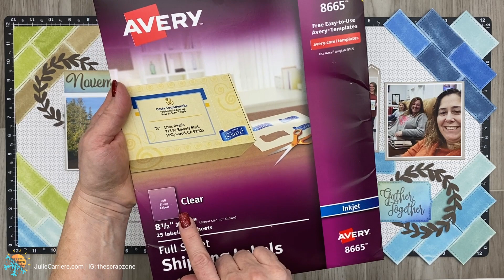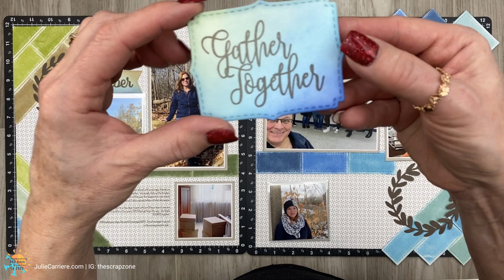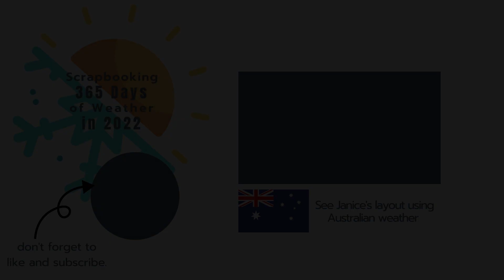Scrapbooking 365 Days of Weather in 2022 | November Layout | Collaboration with Janice Gilhooley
In this video, I will share a few helpful tips on how to use a neutral base page to bring together different colours on one scrapbooking layout.

The •READY•TO•GO•PROJECT•efile is now available.

💗SUPPLIES TO COMPLETE THIS PROJECT
Z2825 Mink Ink
Z2829 Espresso Ink
D2006 Months of the Year - November

Videos for both Australia and Canada will be added monthly at the beginning of the month for a total of 24 scrapbooking ideas on how to scrapbook on a monthly basis.

❄️ Link to the Canadian weather data, you'll need to change your location to track your weather.